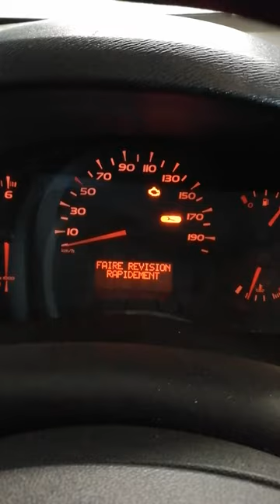Remise zéro Renault Kangoo 2012/initialisation du compteur de maintenance/vidange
Comment remettre à zéro/initialiser/reset la clé de l'indicateur/compteur de maintenance/vidange sur Renault Kangoo 2012
Jusqu'à la prochaine révision lorsque l'échéance est inférieure à 1000 km, la clé d'indicateur/compteur de maintenance reste allumée après la mise du contact.
Après une vidange ou révision, l'indicateur de maintenance doit être remis à zéro.

Reset oil system , reset oil service